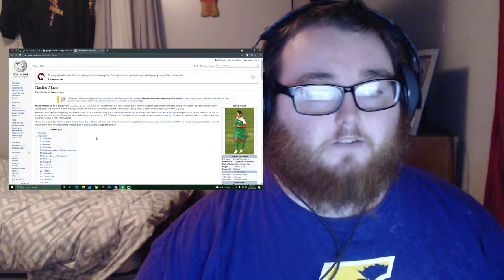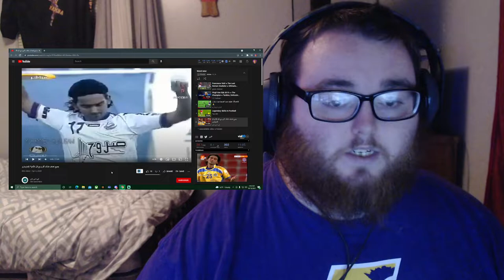American REACTS To Nashat Akram ALL GOALS!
Nashat Akram All Goals REACTION!!